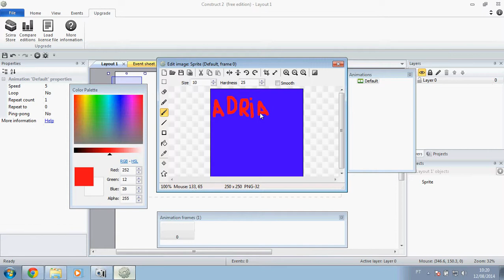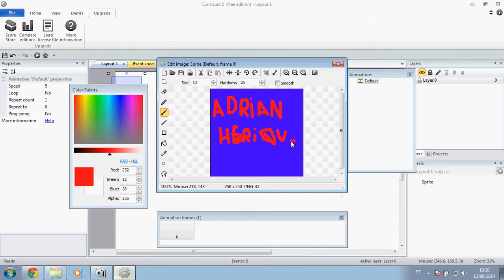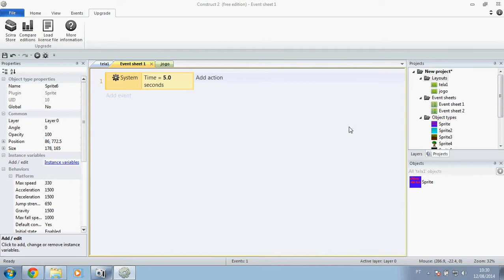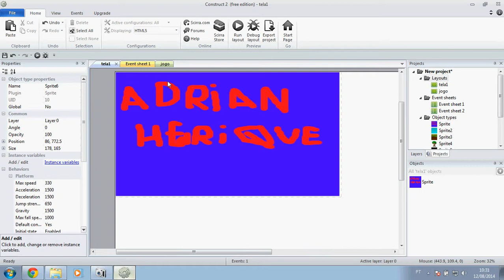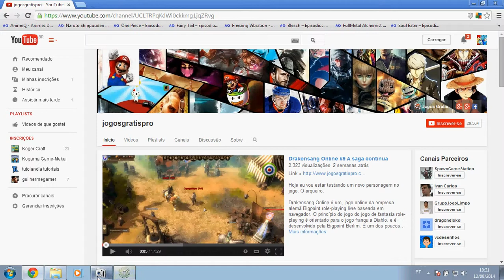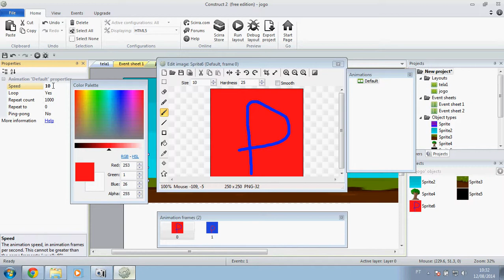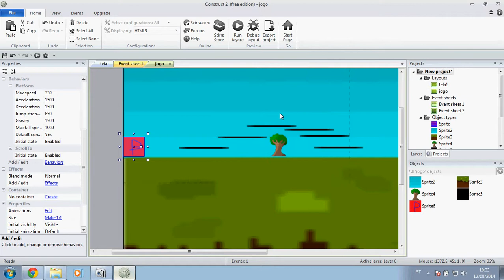como fazer Tela Inicial no Construct 2 #1